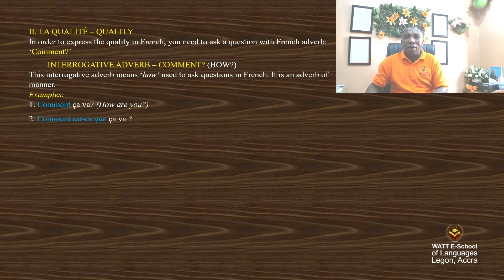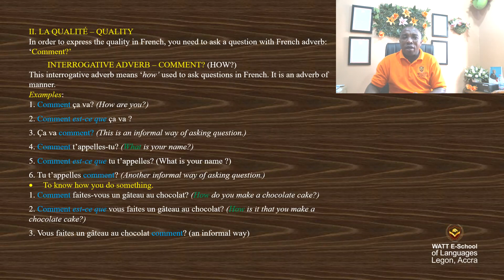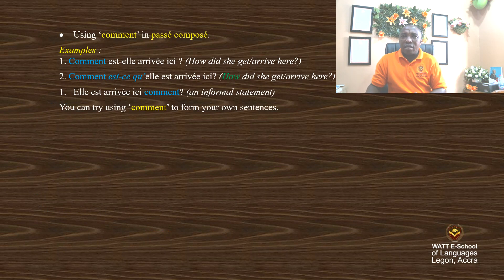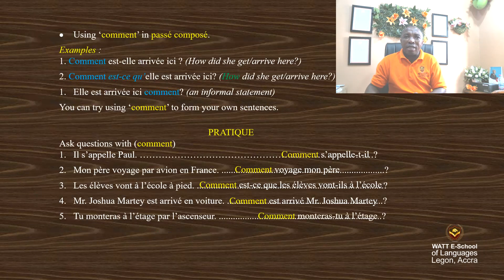EXPRESSION OF QUALITY